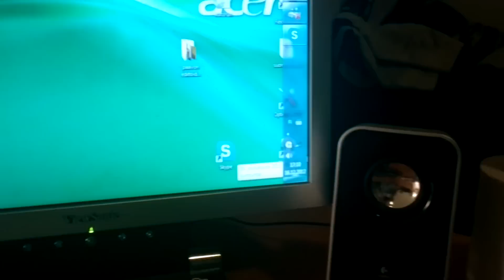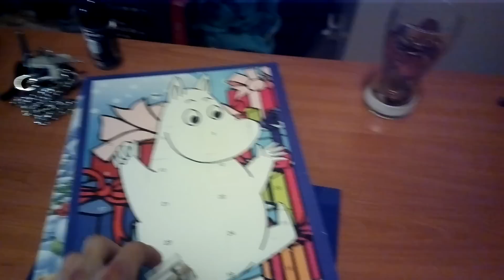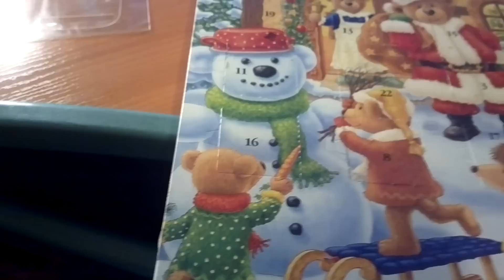kulma- ja korvakoruni ja joulukalenteri 16.päivä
tälläiseltä minun huoneeni näyttää